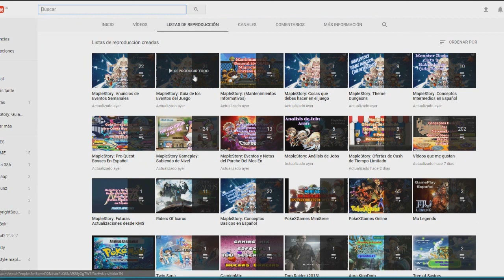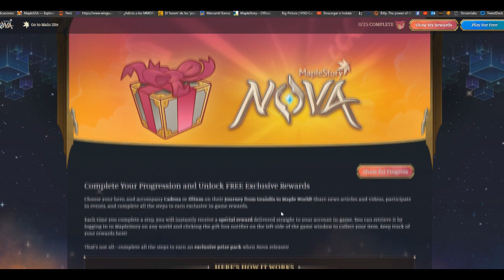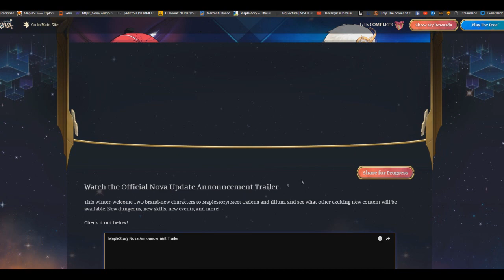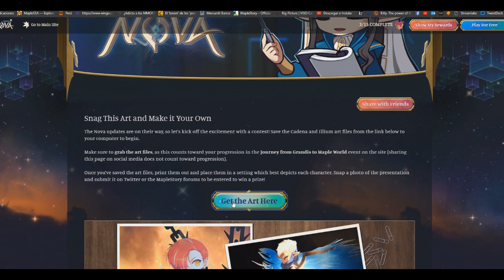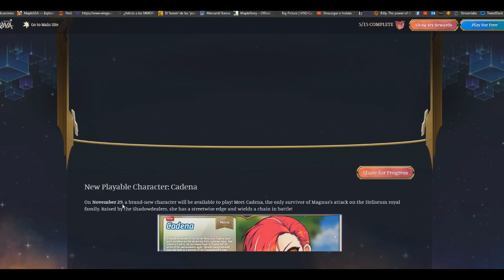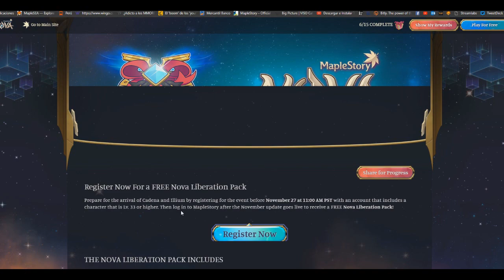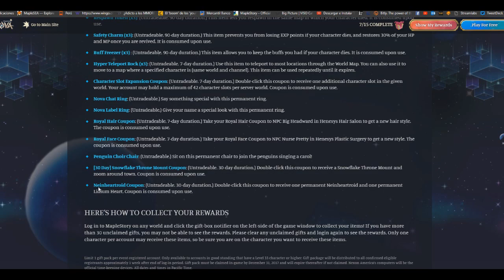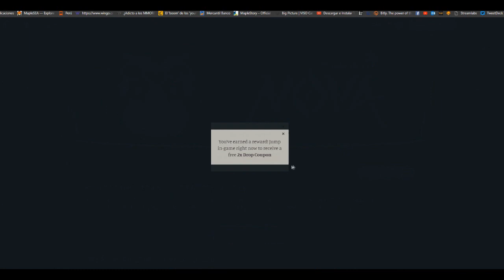MapleStory: Evento Nova Pagina Web Parte 2 Aclaratorias y Nuevos Articulos!!